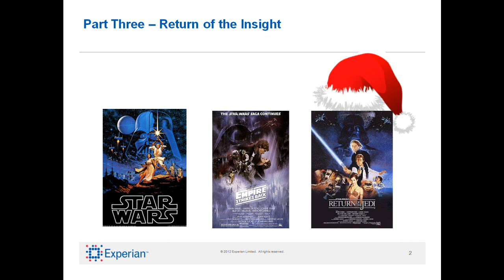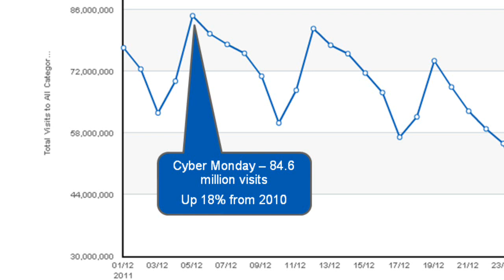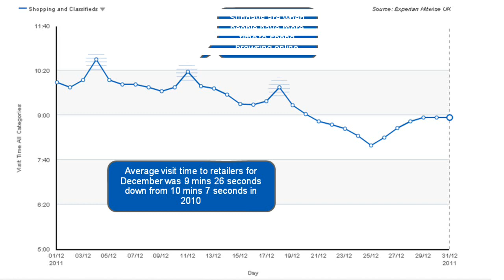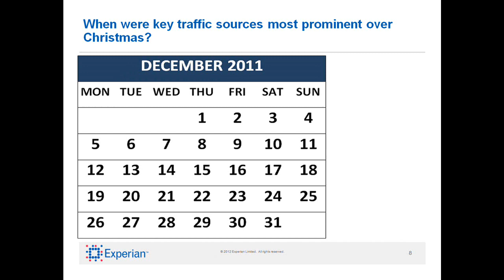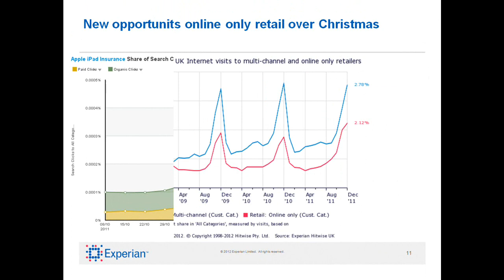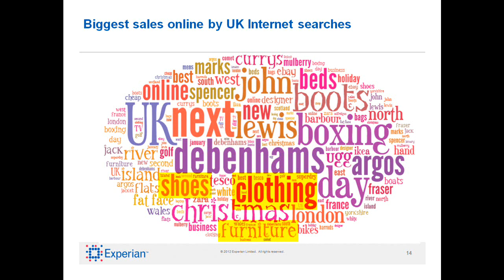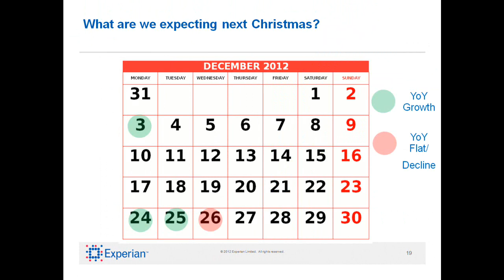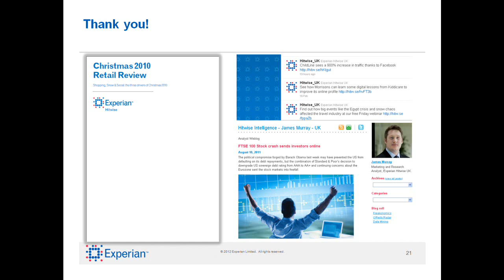Christmas 2011 Retail Review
Discover how to retailers performed during Christmas 2011 and pick-up some valuable tips for you online marketing strategy